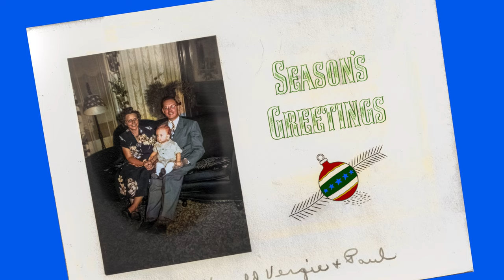Joe...Maymie...Harold...Vergie...Paul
Colorized some old family photos.